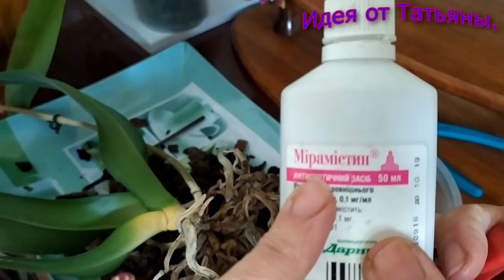Наращивание корней у орхидеи,которая полностью потеряла корни(часть первая).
Самый необычный способ реанимации орхидеи Фаленопсис - нарастить корешки от шейки растения в сосуде над водой.
Итак, для реанимации орхидеи Фаленопсис нам понадобится:

кипяченая охлажденная вода,
аккуратно срезанная острым чистым лезвием верхняя часть реанимируемого растения с точкой роста.
Прежде, чем начать спасательные манипуляции с нашим подопечным, нужно подождать, пока место среза немного затянется, для этого достаточно несколько часов оставить растение в теплом теневом месте. Если заметили симптомы гнили - обработайте фунгицидным препаратом, потом подсушите.

Затем в удобный сосуд наливаем кипяченую охлажденную воду и размещаем растение над водой. Емкость с верхней частью орхидеи желательно поставить на рассеянное освещение в хорошо циркулируемое теплое место, рекомендуемая температура 23-25°С.